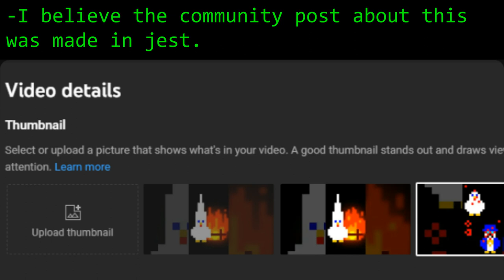R&C: White Chicken Privilege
Preliminary report:
-I was in the process of reviewing the latest R&C data reports.
-As already established, YouTube seemed overeager to suggest K.K.Khicken for the thumbnail of test 10, round 4.
-I believe the community post about this was made in jest.
-However, what can't be overlooked is the fact that the Project Huevember video, featuring the white chicken, got fifteen times the views of any others in recent memory.
-Analysis conclusion: Add "white" to the tags of all subsequent videos to achieve more views.